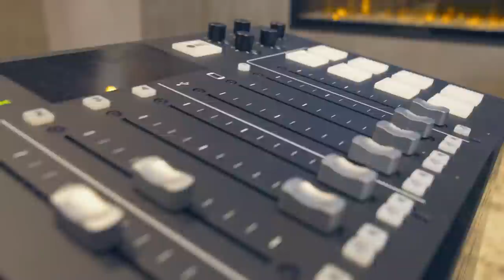TIMOR STEFFENS over MOEILIJKE JEUGD, OPGROEIEN ZONDER VADER, GESPREKKEN met MJ & CHRIS BROWN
Timor Steffens: 'mijn stiefvader kon alleen benoemen wat niet goed was'
'Toen mijn vader op jonge leeftijd vertrok heb ik nooit Marokkaans geleerd'

TIMOR STEFFENS is Openhartig in deze nieuwe aflevering van Real Talk met Fernando. Zij gaan in gesprek over zijn moeilijke jeugd, opgroeien zonder vader, Bijzondere en leerzame gesprekken met MICHAEL JACKSON & CHRIS BROWN. In deze Talkshow vertelt Timor ook over zijn ontmoeting met zijn Marokkaanse familie.

'ik had stroopwafels meegenomen voor Michael Jackson'

Timor Steffens was een van de grote talenten uit het eerste seizoen van So You So You Think You Can Dance. Hij verhuisde naar Hollywood en danste zich naar de top.
Hij heeft al veel van zijn dansdromen werkelijkheid zien worden door te dansen met de grootste artiesten op aarde: Chris Brown, Whitney Houston, Madonna en Michael Jackson.
In zijn jonge jaren begon het met dansen in de club, gewoon om zichzelf te uiten. Al snel begon Timor te zoeken naar manieren om zijn dans-skills te testen door battles en competities te doen met andere dansers.
In deze podcast met Fernando Halman vertelt hij hoe zijn bewijsdrang ervoor zorgde dat hij nooit opgaf.
Nadat hij tweede werd bij So YOU THINK YOU CAN DANCE besloot hij om naar Amerika te gaan. Hij liep de grootste scholen binnen en ging overal les volgen en netwerken met de beste dansers in de business.

LIKE & REAGEER!!!

Shout out naar het team:

Videography + edit:
Giano Zwaagman

Audio:
Wietze Bastiaansen

Samenwerkingspartners:

Special thanks to de samenwerkingspartners die hebben bijgedragen aan de podcast studio:

Tidor Luxury Interiors; voor een high end interieur!

Wereld van Vloeren; voor de meest luxe vloeren!